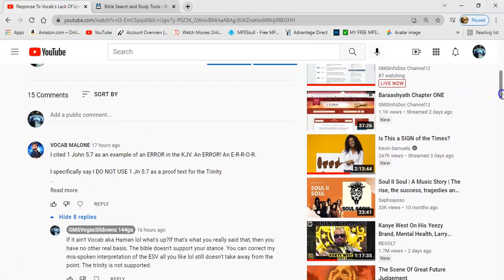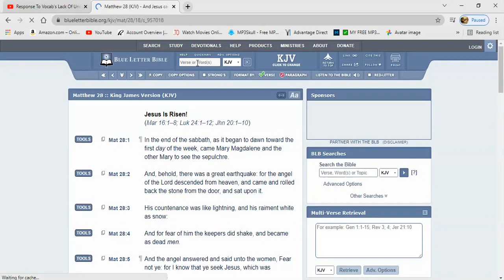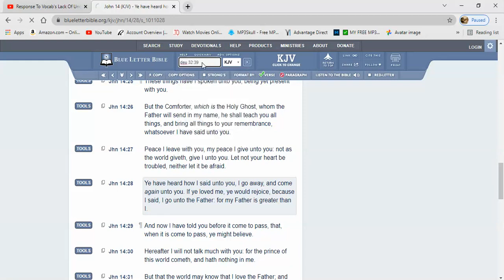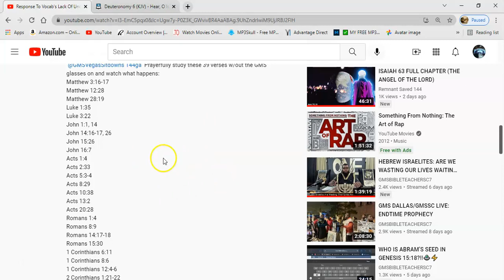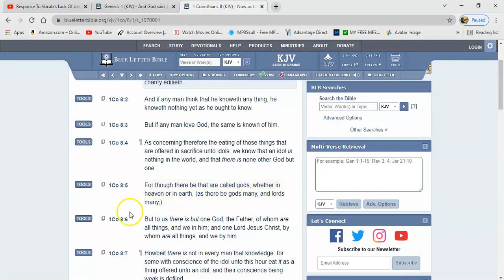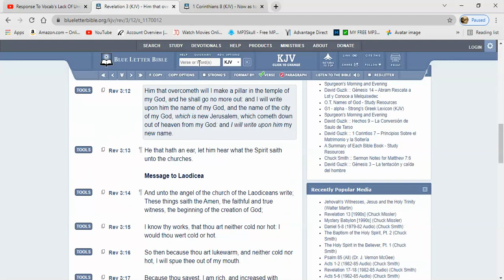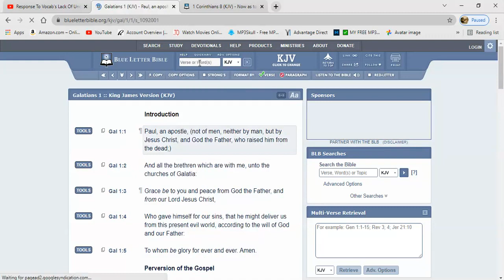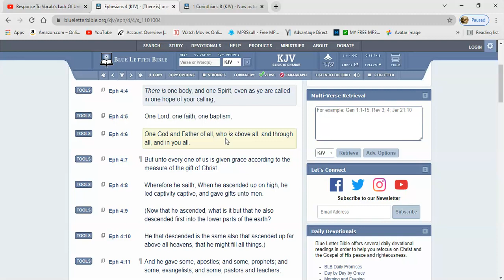Response To The Back & Forth With Haman aka Vocab On The Trinity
Repost original channel: GMSVegasSitdowns 144k
KAL HALAL, YAHAWAH BaHa SHAM YAHAWASHI BaHa SHAM RAWCHAA QADASH THAWADAH AHCH GMSVegasSitdowns 144k FOR THE VERY EDIFYING LESSON